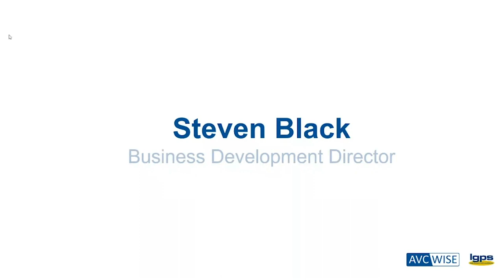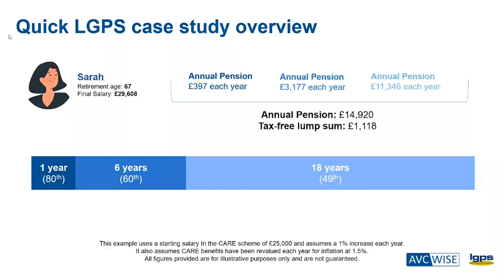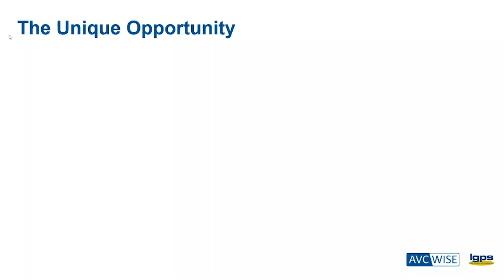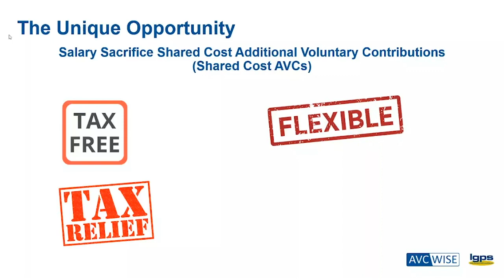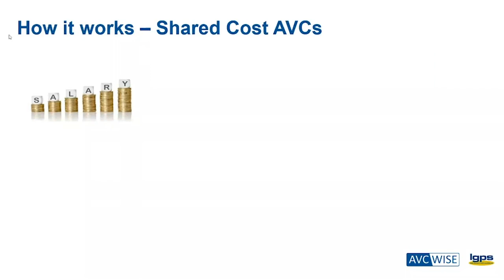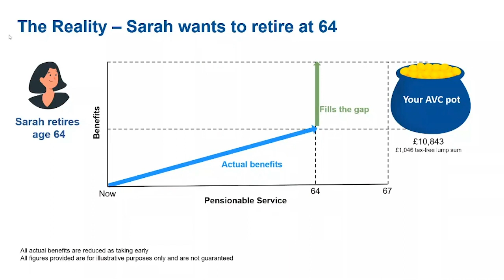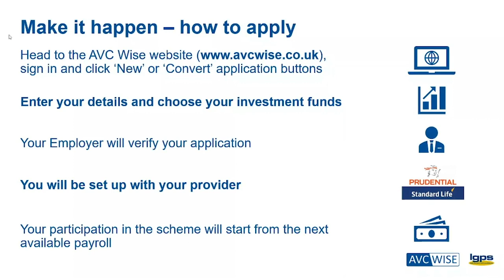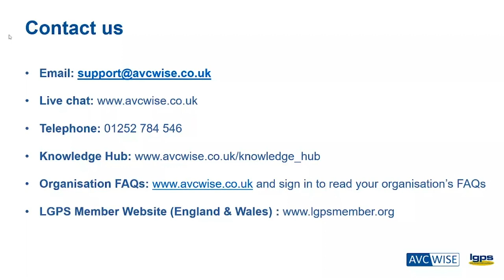How to retire early and with more money - AVC Wise webinar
A recording of an AVC Wise webinar from June 2020, learn about Shared Cost AVCs and how they can support you in achieving your retirement goals.